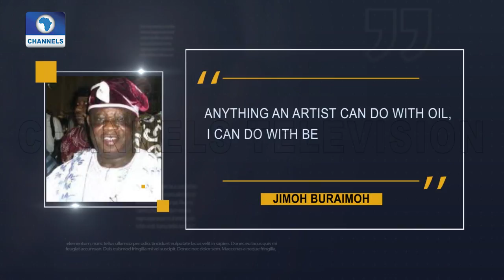Veteran Artists Celebrate 50 Years Of Oshogbo Art |Art House